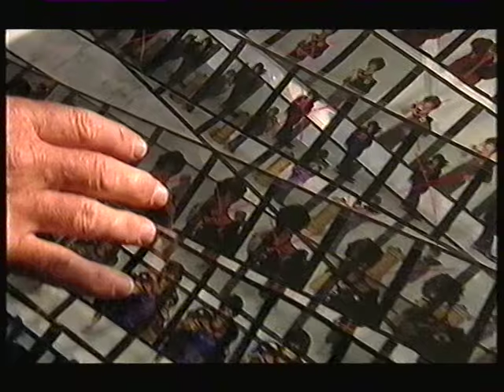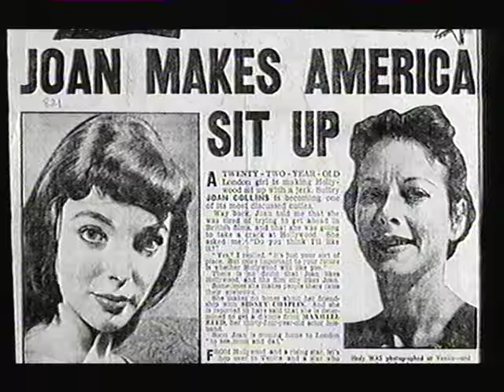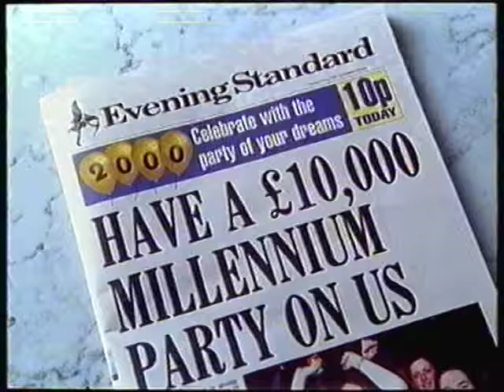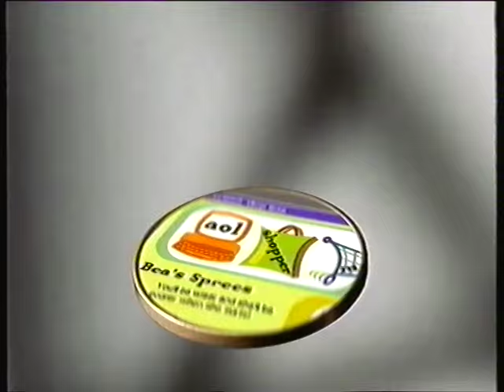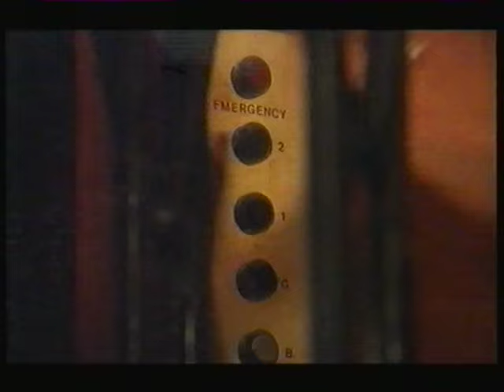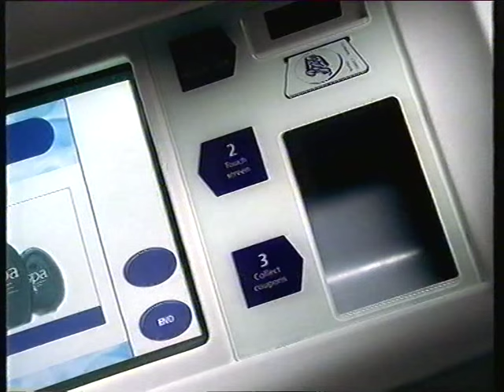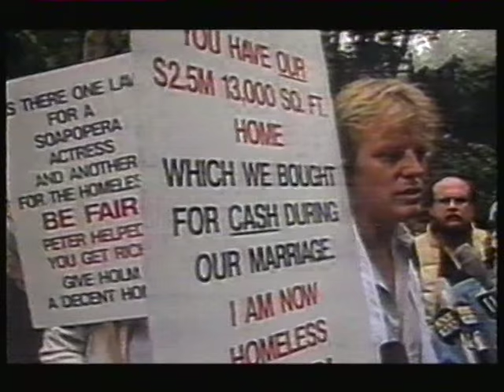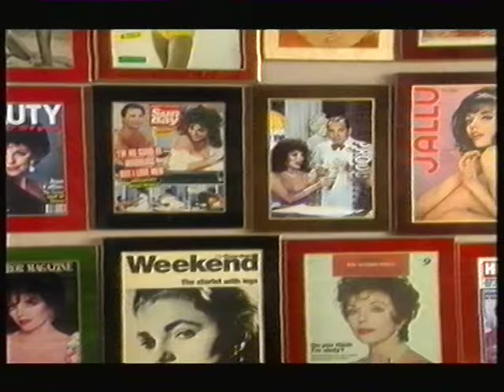South Bank Show - Joan Collins Interview - c1999 - Melvyn Bragg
The amusing Joan Collins. One hour interview with Melvyn Bragg charting life's highs and lows.  Great closing credits when Joan thinks they've finished filming.